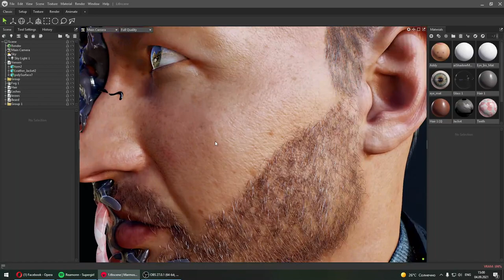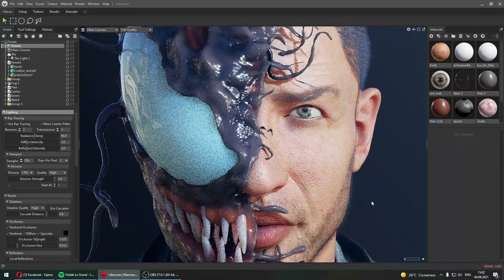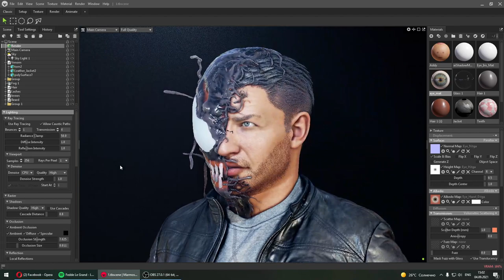We Are Venom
Marmoset Toolbag Render of Venom